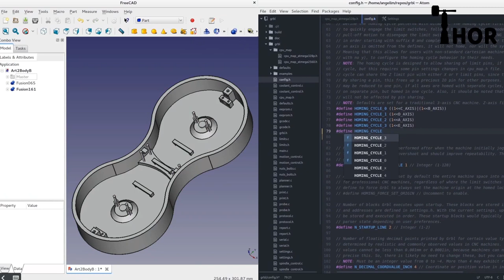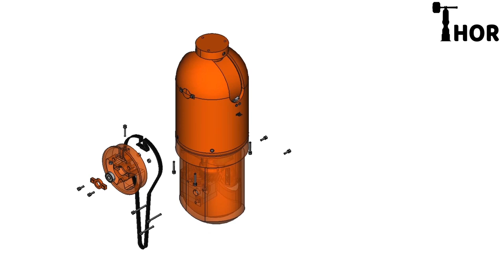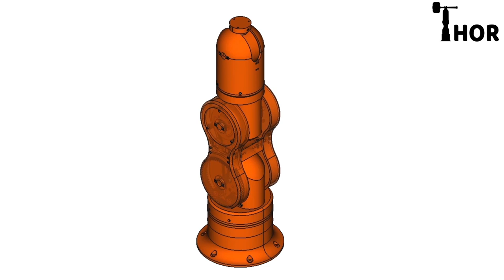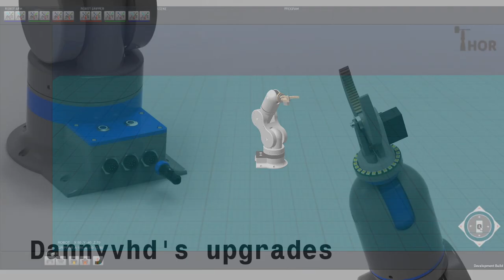Thor - MiniMakerFaire16 Madrid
This is the video I showed at MMF16 Madrid.
There are the 2 videos of Thor plus one video of new features made by Danny VdH!
If you are interested in this project, please consider joining our mail list

Random music added: Elephants (Huma-Huma)